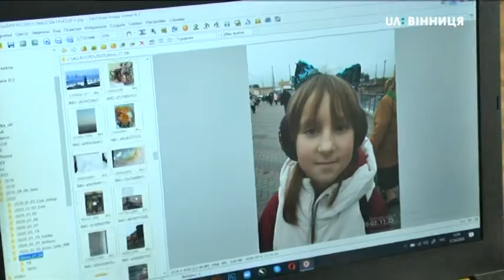18.06.2020 Вінничанка Марія Волкова майже 4 місяці не може повернутись на Батьківщину через пандемію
Поїхала по роботі до Стамбула і застрягла там. Вінницька психологиня Марія Волкова - через пандемію коронавірусу - не може повернутися додому. До Туреччини наприкінці лютого вона поїхала у відрядження. Зараз працює онлайн.  Вдома ж на неї чекає родина. Коли Туреччина  відновить авіасполучення з Україною і що, найперше, зробить, після повернеться на Батьківщину — розповіла нашій Ірині Хоходрі.